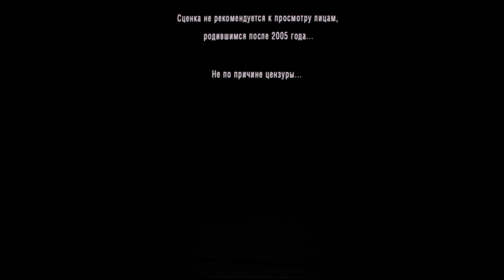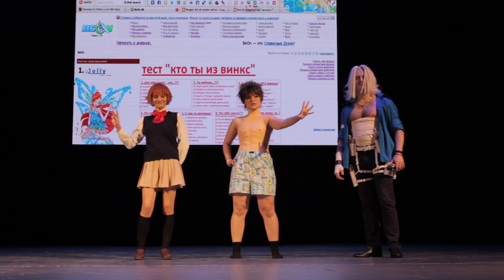CorGEEK fest 2023 JIYUU - Katekyo Hitman Reborn - Что посеешь, То и пожнешь